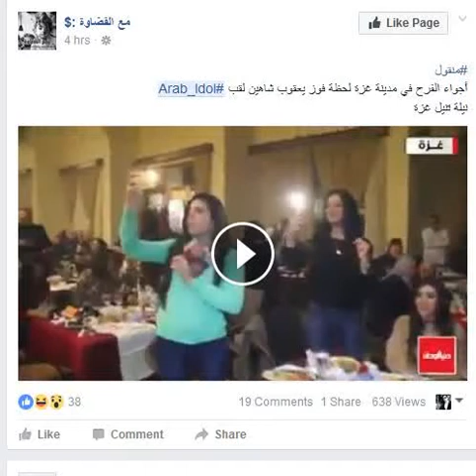My Edited Video